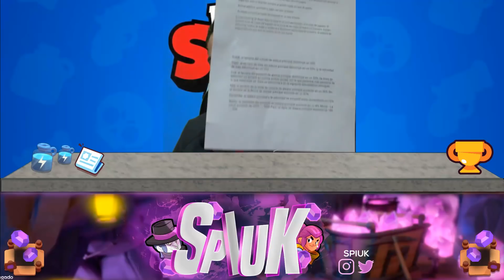¡¡SUPERCELL PRESENTA EL BRAWL STARS!! ¡¡VÍDEO IMPORTANTE!!.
Supercell presenta el brawl stars en la SuperGDC ademas contamos los cambios de balance, muy importantes tambien.

Bienvenido al canal de Spiuk,  en mi canal veras:
🔥GAMEPLAYS+HUMOR🔥 = DIVERSIÓN 😜

¿MI AVENTURA EN YOUTUBE?

El día de 10 julio empece mi aventura en Youtube, desde entonces e tenido meses de ganar 2000 suscriptores y meses de ganar 200,  en los buenos y en los malos, en todos estado al pie del cañón, pues lo único que quiero es divertirme.

Casi todo lo que subo es Brawl Stars un juego en beta al que casi nadie juega por eso mi progreso a sido lento. Mi récord de suscriptores ganados en un día es 330, un día que hice un directo de Clash Royale. Ese día todo el mundo pensó que iba a crecer muy rápido, pero fiel a mis principios no volví a subir mas clash royale, pues subiéndolo crecería pero yo no me divertiría.

Actualmente lucho para mantener viva una comunidad que esta casi muerta, y seguiré haciendolo por lo menos hasta que vea que ya no soy necesario.

También sigo luchando por sacar algo de dinero con youtube que me permita mejorar para poder traer mejor contenido, y así poder llegar a mas gente. Actualmente a día de 15/02/2018 llevo ganados con youtube 180 euros, muy lejos de los casi 1000 que llevo gastado en intentar hacer contenido de calidad.

Si quieres ayudarme un poco a recuperar mi inversión y a seguir mejorando el canal estas son mis links para las donaciones:

Si has leído todo hasta aquí, solo decirte que muchísimas gracias por querer saber un poco mas de mi, y hasta la próxima :)